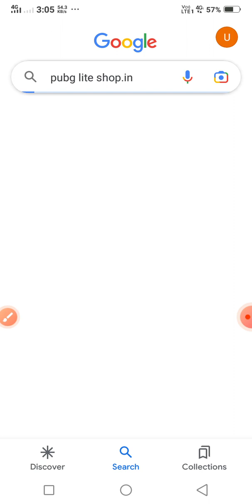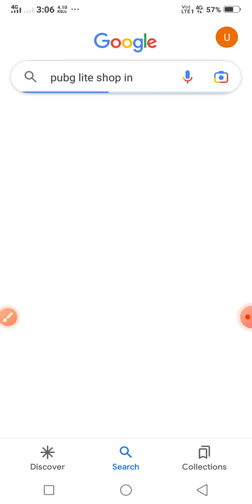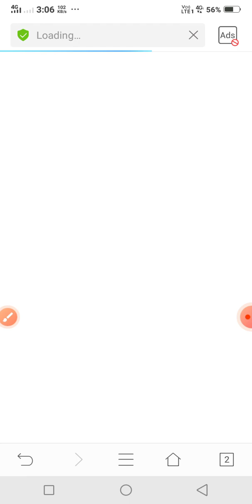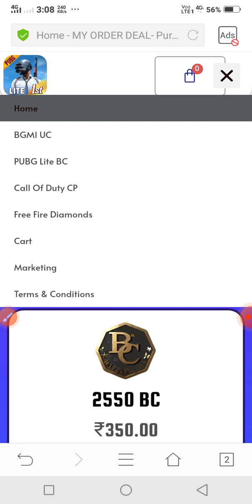BC PURCHASE CP PURCHASE DIAMONDS PURCHASE UC PURCHASE BAHUT HI SASTE DAMO ME BEST APPLICATION